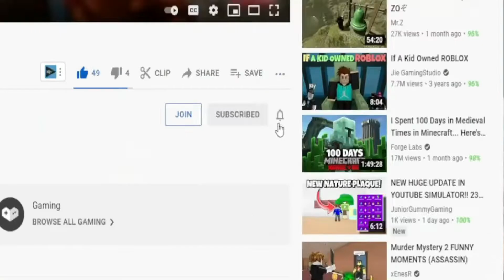(2021 NOVEMBER) 🌲 Roblox Timber! Codes 🌲 ALL NEW *UPDATE* CODES!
I have put together all the new secret codes of Roblox Timber in this video. Timber is a Roblox game where you earn money by cutting trees and grow the area by hiring our own staff. Have a good time.